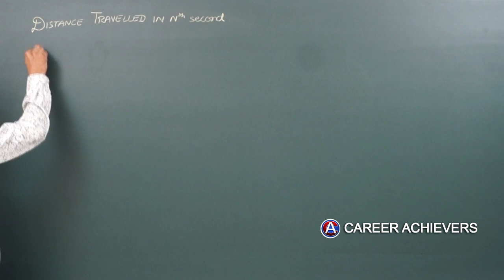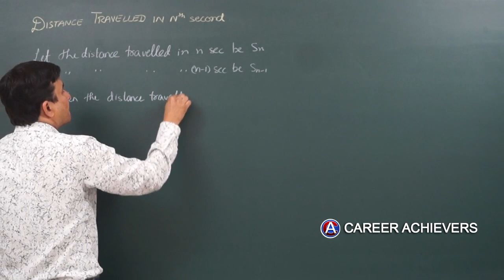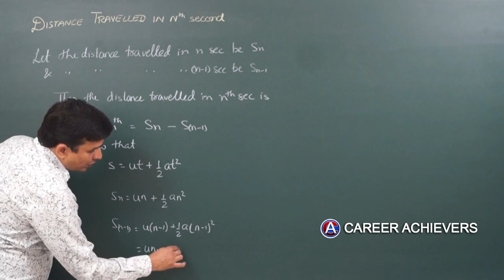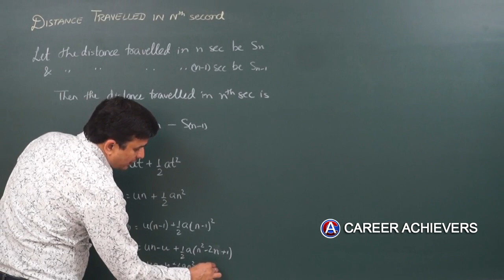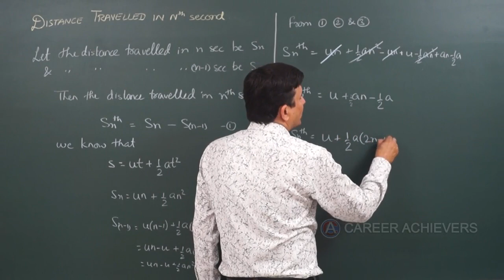Distance travelled in nth second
Derive an expression for distance travelled by a body in the nth second